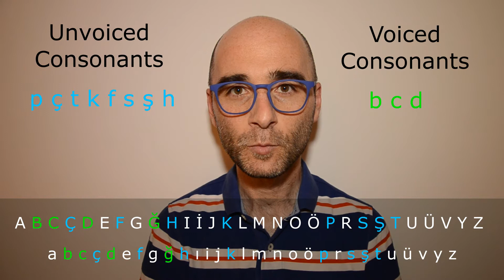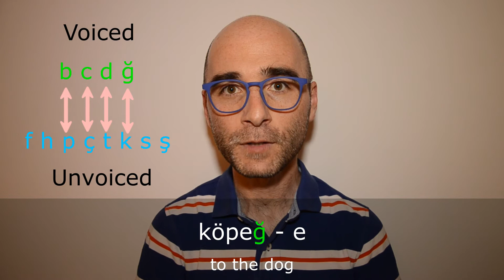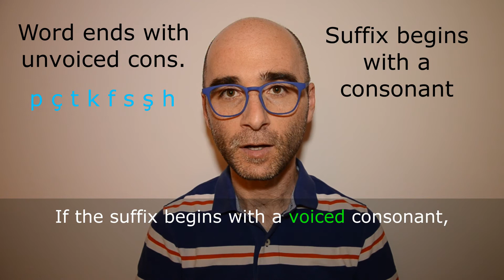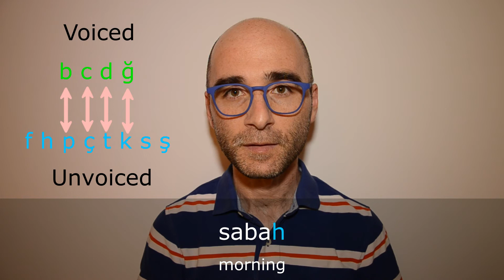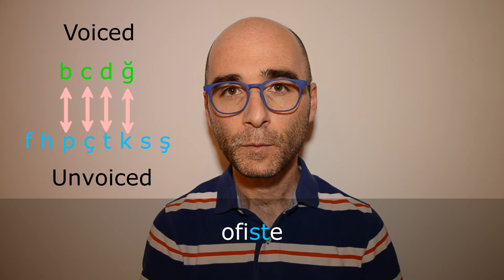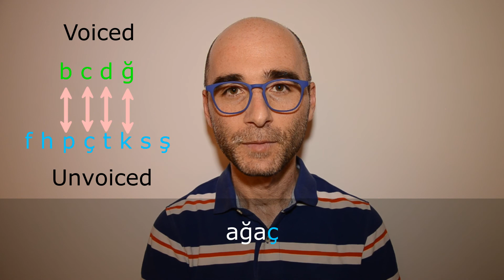Turkish Grammar: Consonant Mutation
Dive deep into Turkish grammar with our latest lesson on "Consonant Mutation"!
Unlock the secrets behind why consonants change in Turkish and master this essential aspect of the language.

🔄Explore the fascinating phenomenon of consonant alternation and consonant harmony in Turkish. Understand the rules and patterns governing these changes to elevate your language skills.

🎓 Perfect for beginners and intermediate learners alike, this video delves into the fundamentals of Turkish grammar, providing clear explanations and practical examples.

🔊 Discover the intricacies of sound harmonies in Turkish and learn how they contribute to the overall structure and beauty of the language.